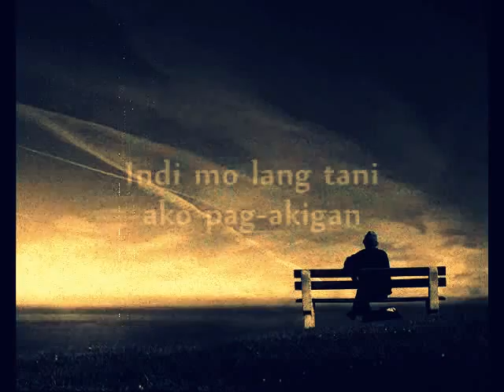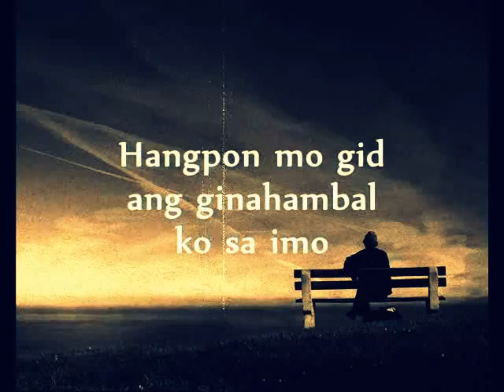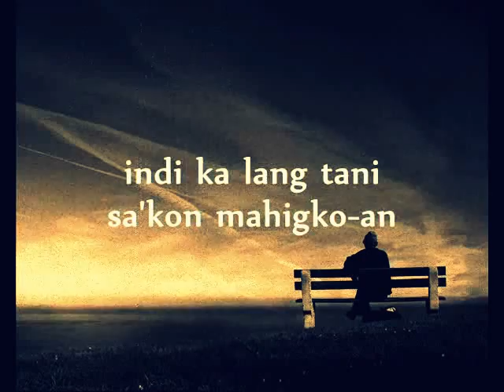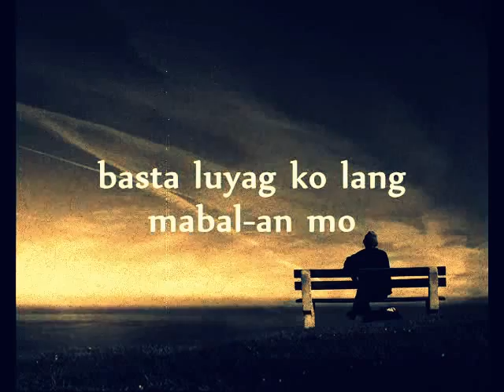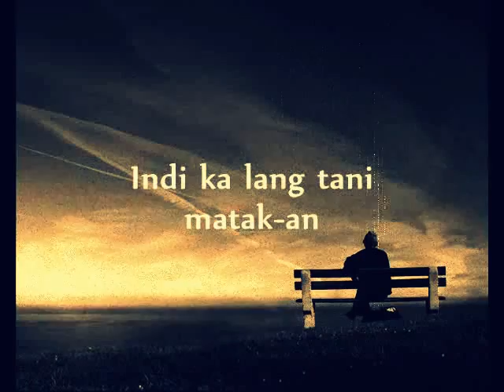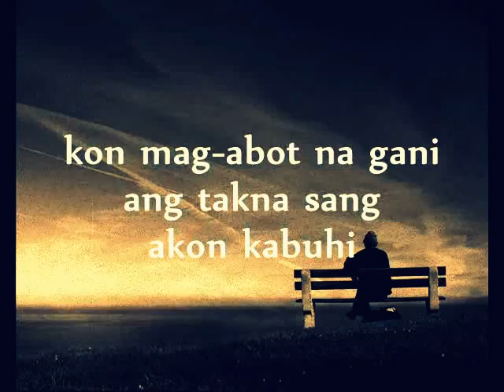Sa akon pagtigulang SULAT NI NANAY KAG TATAY (Ilonggo Version)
Years ago...i watch the tagalog version of this video in our church during parents day...
we cried so much to know we/i always fore get my parents on their special day.
Now I'm far away and i miss my parents so much.

I used the music "KISS THE RAIN" by Yiruma. thank you so much for the
original author of this letter. i made this Ilonggo version for i don't see a version
and for my parents and when i come home i will show to them this video and give
them special day.

Acknowledgement:The letter, written by Rev. Fr. Ariel F. Robles, CWL Spiritual Director of St. Augustine Parish in Baliuag, Bulacan,